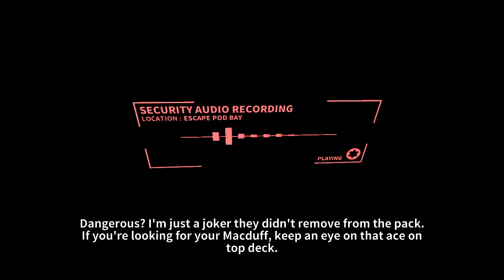Assault android cactus Plus ( Secret Ending scene.)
(if you enjoys this video Plz check for Deviantart Link the description. ;) )

( Thats after credits. )